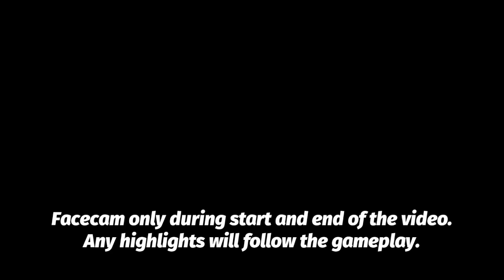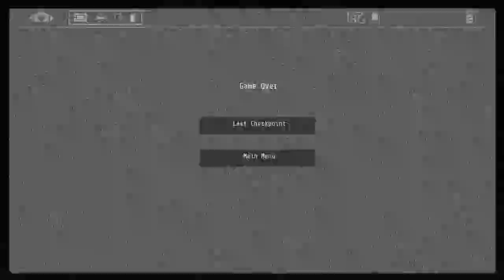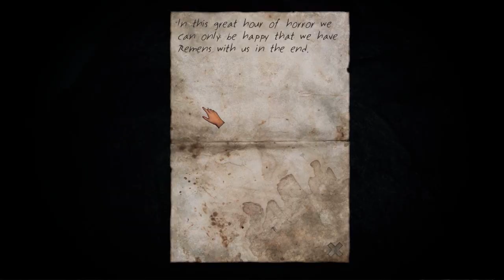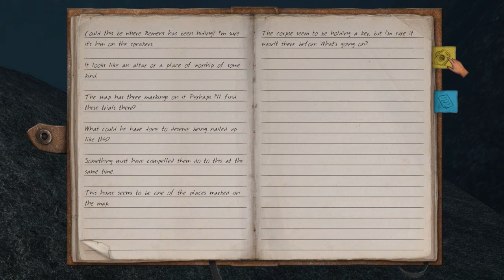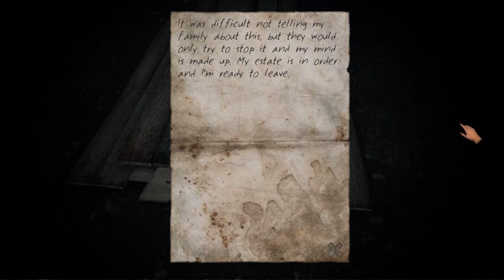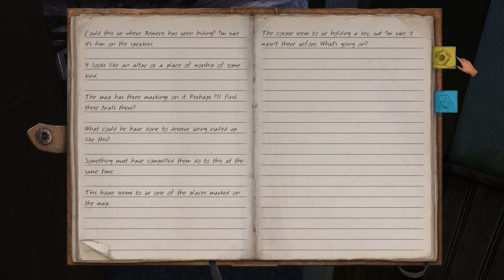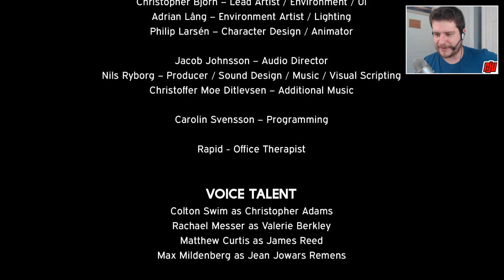Stairs Part 5 - Ending | Indie Horror Game | PC Gameplay Let's Play Walkthrough | Full Playthrough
Steam version. Still in the forest, Christopher Adams undergoes the remaining trials.

STAIRS is a first-person atmospheric psychological horror game that takes players through the stories of three missing people as seen through the eyes of journalist Christopher Adams. Start preparing yourself now, for to descend down these steps is to descend into madness.

STAIRS is inspired by real-life events, twisted into an original tale of terror, despair and sadness. Using a camera and journal, players set out to unravel the grizzly mysteries behind three stories - Valerie Berkley, a high school graduate; James Reed, a young businessman; and Jean Jowars Remens, a charismatic pastor. What happened to them? What do they have to do with each other? Creep down the stairs and discover the truth for yourself… if you dare.

FEATURES INCLUDE
A tale of psychological horror that spans 3 diverse story arcs with thematic connections
Inspired by a series of horrific real-life events, recreated with a twist of fiction
Use your camera to capture supernatural elements that progress the story and open new areas
Utilize notes in your Journal to help track your progress, story beats and evaluate clues
Dynamic, immersive sound design sends chills down your spine while building palpable tension
Real-time story elements unravel the game’s narrative without interrupting gameplay
Explore interactive environments and solve cleverly crafted puzzles to find what you need to advance through the story